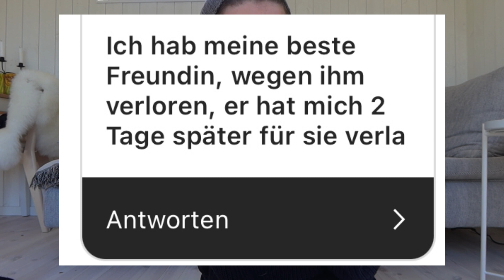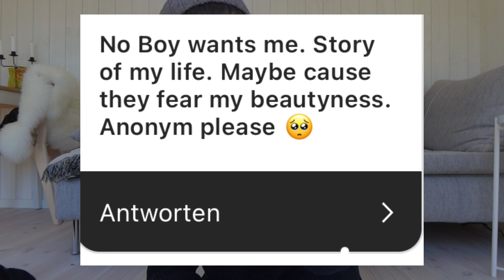Die gute Jungs…